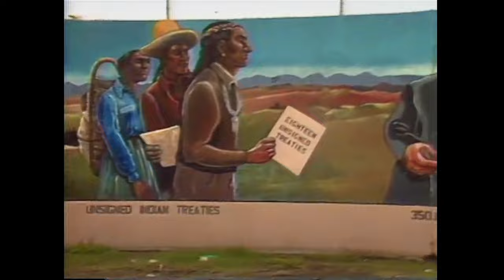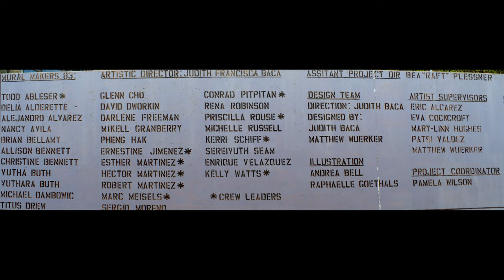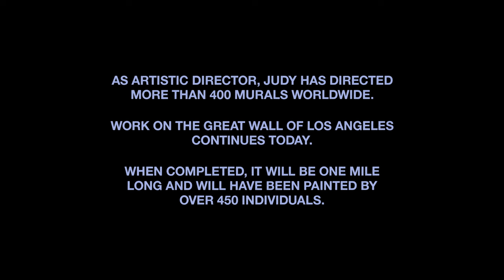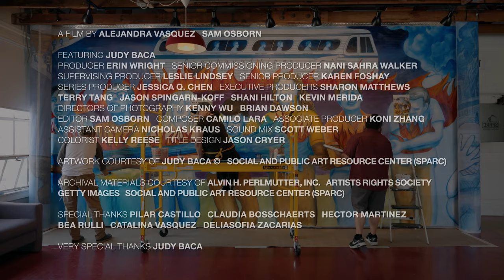Baca | L.A. Times Short Docs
When activist painter Judy Baca conceived "The Great Wall of Los Angeles" in 1975 as a monument to the history of Indigenous peoples in California, she didn't realize that she was embarking on a 50-year journey that would employ 400 youth painters and create one of the largest murals on the planet.

Watch "Baca," directed by AlejandraL Vasquez AND Sam Osborn.

Short Docs celebrates filmmaking with a West Coast perspective. We seek bold voices who break with convention and present undiscovered stories that challenge, move and inspire audiences.